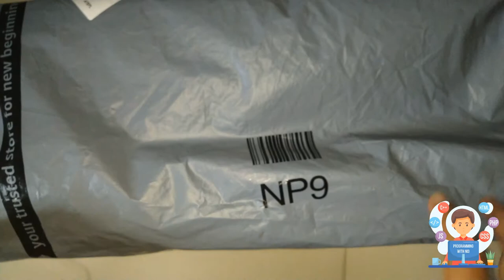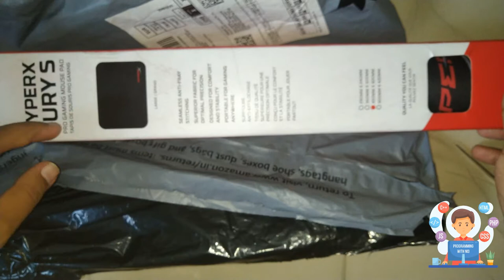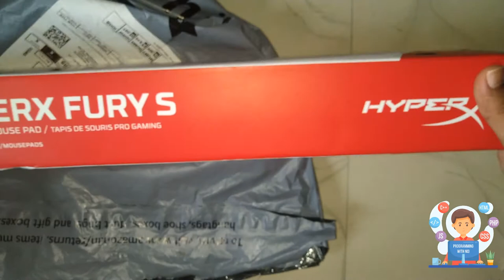HYPERX FURY S PRO GAMING MOUSE PAD LARGE UNBOXING